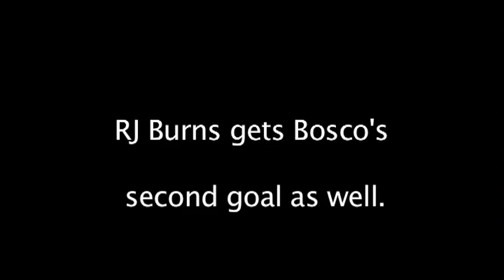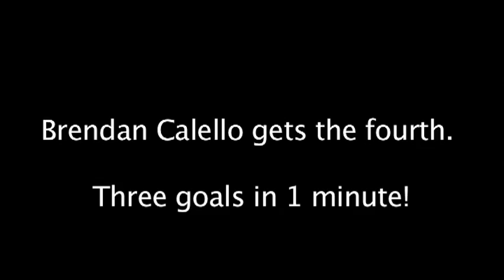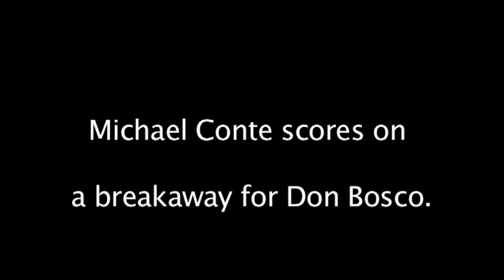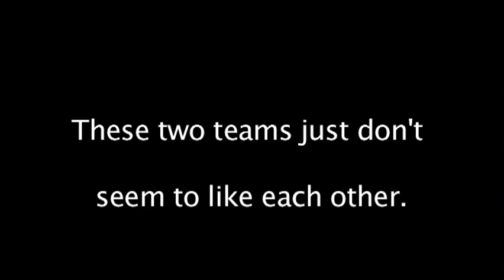Don Bosco defeats Bergen Catholic Ice Hockey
Don Bosco crushed Bergen Catholic in a non-league game on Thursday night at Ice Vault in Wayne 9-3. Bosco scored three goals in a minute and two seconds late in the first period. Once the result was no longer in doubt the penalties began to pile up.